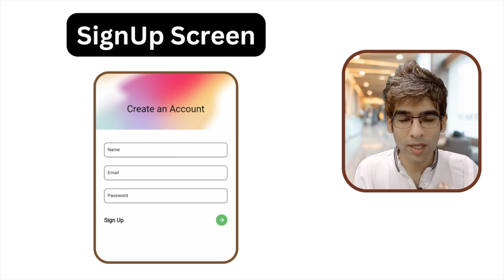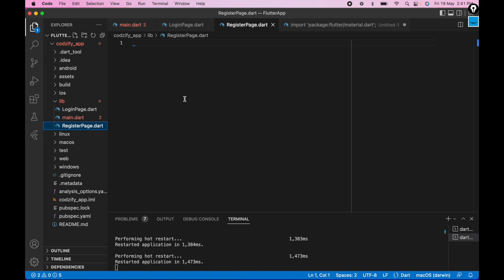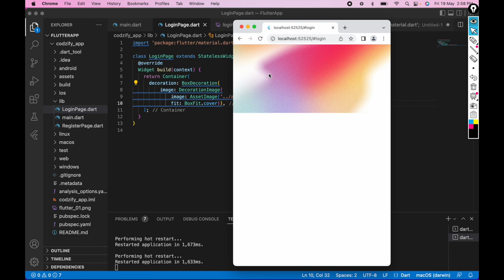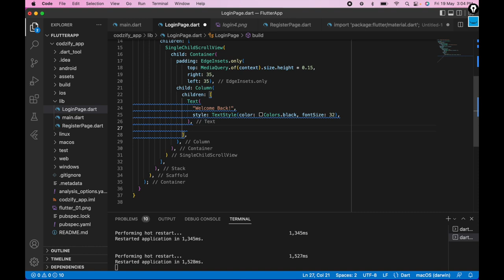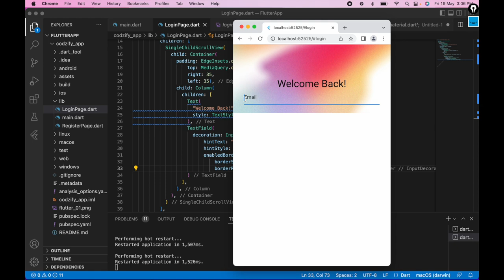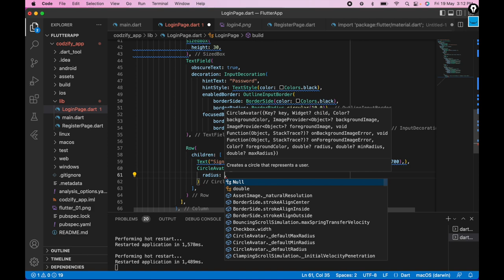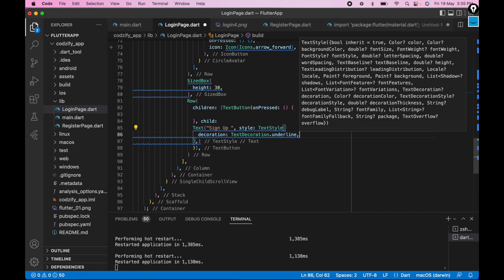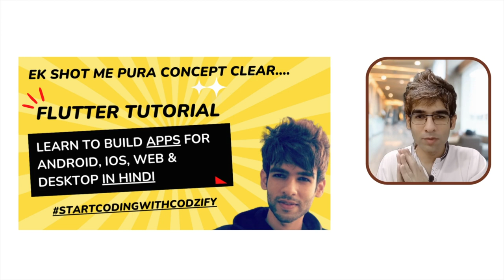Flutter tutorial for Beginners | Flutter UI Login and SignUp | Codzify #4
Flutter tutorial for Beginners | Flutter UI Login and SignUp | Flutter Tutorial | Codzify

► Gadgets Deals
1) Best Smartwatch for Men in India (2024)

2) 7 Best Phones under 30000 in India (2024): Pricing, Features & Deals

3) 5 Best Laptops for Coding and Programming in India (2024)

4) Unmissable deals on Samsung monitors - Top 4 picks for you! Grab yours now!

7) Top 10 Best Earbuds Under 2000 in India - Affordable Audio Delights

8) Discover the 11 Best 5G Phones Under 25000 for Next-Gen Connectivity

9) 7 Best Tablets under 30000 in 2024: Pricing, Features & Amazon Deals

Answered all your queries:
Flutter UI Login and SignUp
Flutter Tutorial
Codzify
Flutter ui login page
Flutter ui login
Flutter login ui design
Flutter tutorial login ui with animation
Flutter login ui animation
Flutter login ui tutorial
Flutter web login ui
Flutter sign in ui
Flutter mordern login ui
Flutter login ui speed code
Flutter simple login ui
Flutter login ui firebase
Flutter login ui 2022
Login and signup page in flutter
Login and signup in flutter with firebase
Login signup flutter
Login signup page flutter
Login signup flutter firebase
Login signup page
Login and signup page
login signup flutter UI
login signup flutter
login register flutter
login and signup in flutter with MySQL
login register flutter API
login signup page - flutter UI
login register flutter MySQL
login register flutter UI
login sign in flutter
Flutter login and signup with firebase
Flutter login and signup page
Flutter login and signup with api
Flutter login and signup with firebase in hindi
Flutter login and signup ui design
Flutter login and signup using firebase
Flutter login and signup ui
Flutter login and signup with database
Flutter login and signup with firebase 2022
Flutter login and signup with firebase 2023
flutter login signup firebase
flutter login signup page
flutter login signup UI
flutter login signup with sqlite db
flutter login signup code
flutter and firebase authentication email & password login/signup sign up